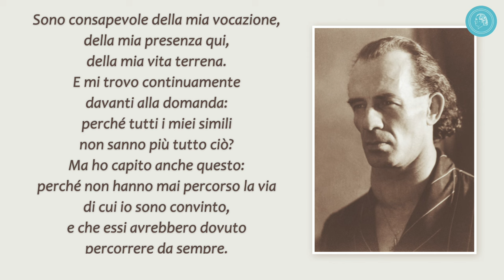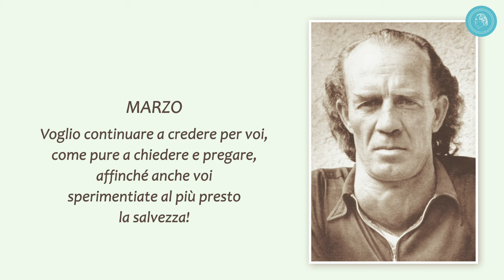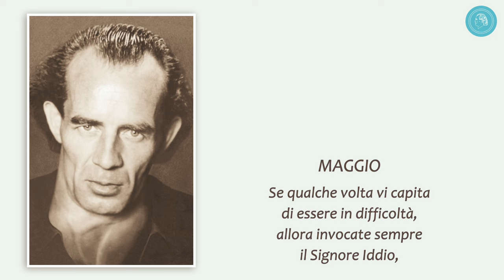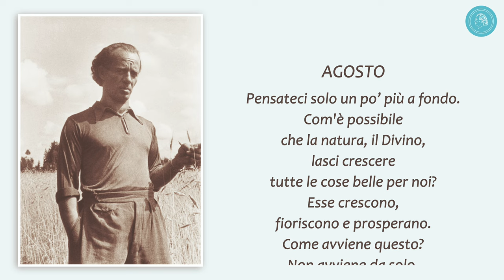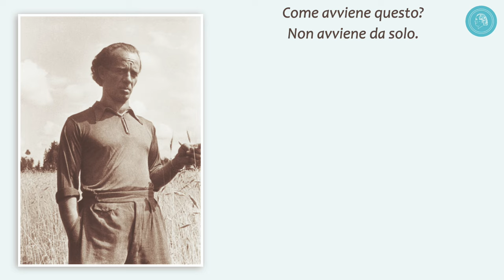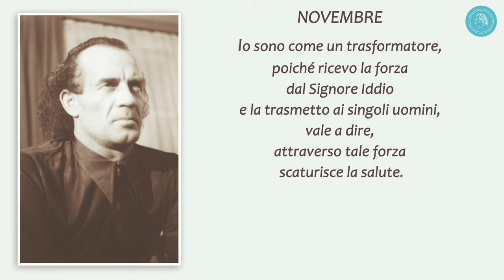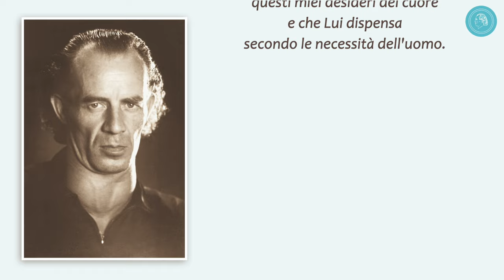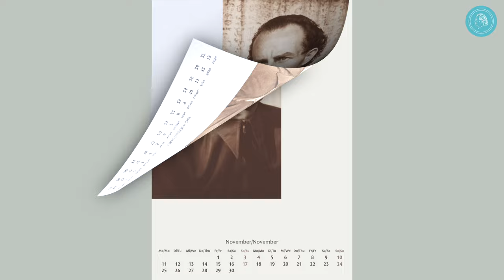2024 con Bruno Gröning - Calendario con fotografie, citazioni e musica del Circolo degli Amici.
Saggezze di vita e fotografie di Bruno Gröning per ogni mese dell’anno accompagnate da una musica coinvolgente e piena di forza. Un compagno prezioso e stimolante per l'anno 2024.
Il calendario 00:00
Gennaio 00:14
Febbraio 00:55
Marzo 01:30
Aprile 02:06
Maggio 02:46
Giugno 03:20
Luglio 03:56
Agosto 04:31
Settembre 05:06
Ottobre 05:40
Novembre 06:15
Dicembre 06:51
Foto con calendario 07:32
Panoramica delle foto 09:05
MUSICA
Oliva
da "Lebensbrünnlein", opera sinfonica ispirata alla vita e all'opera di Bruno Gröning
di B. P.
Orchestra tedesca di Babelsberg
Coro e solisti del Circolo degli Amici di Bruno Gröning